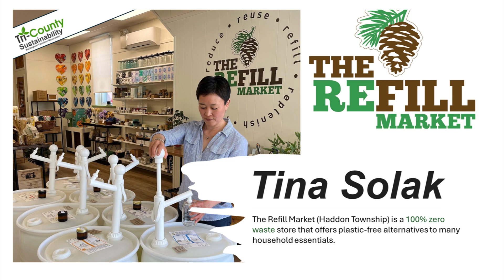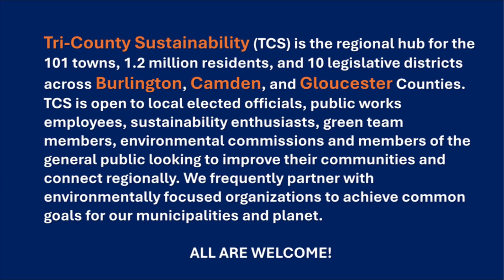The Refill Market: 100% zero waste store in the heart of South Jersey!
Tri-County Sustainability (TCS) is the regional hub for the 101 towns, 1.2 million residents, and 10 legislative districts across Burlington, Camden, and Gloucester Counties. The Refill Market (Haddon Township) is a 100% zero waste store that offers plastic-free alternatives to many household essentials. From dish brushes to fabric softener pods to washable dusters. Owner Tina Solak joins TCS to discuss her journey from environmentalist to entrepreneur and how she can help us transform our South Jersey homes into zero-waste households.

Are there topics you'd like included in a future TCS agenda?

Got a sustainability question, event to promote or topic you'd like to share with the South Jersey environmental community?